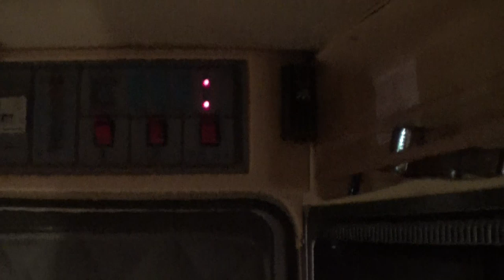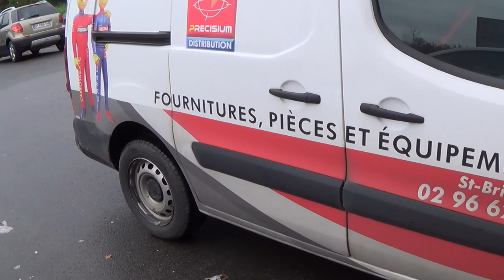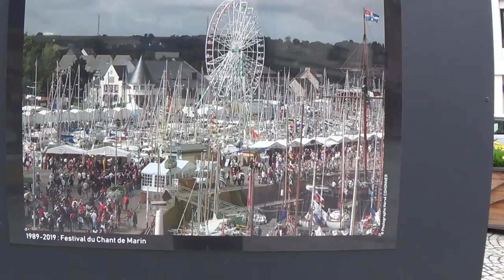REPARATIONS DU CAMPINGCAR, VISITE DE PAIMPOL /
Nous sommes à Paimpol en camping car et il vient de nous arriver un pépin, la courroie d'alternateur a cassée en repartant de L' Arcouest (embarcadère pour l'île de Bréhat). Nous trouvons un garage, la faisons réparer et en profitons pour visiter Paimpol, une superbe petite cité de caractère des cotes d'armor !!

Mini Drone Parrot Mambo FPV :